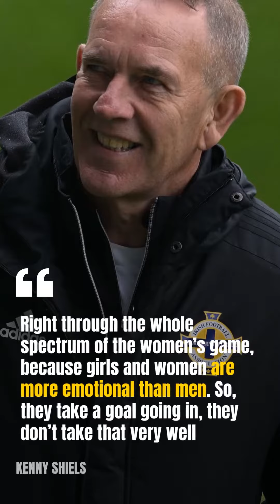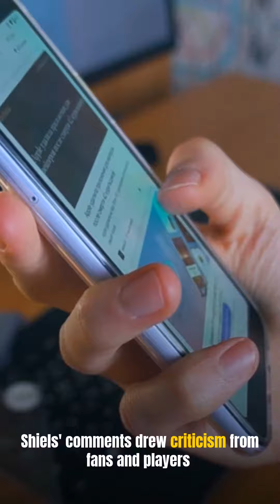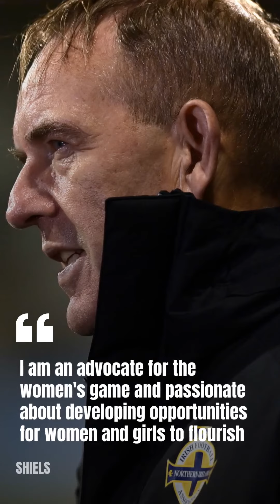Northern Ireland manager makes sexist remark after team loses to England in World Cup qualifier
⚠️ The coach of Northern Ireland’s women’s team provoked criticism by saying girls and women are more susceptible to conceding multiple goals in a short space of time because they are “more emotional than men.”